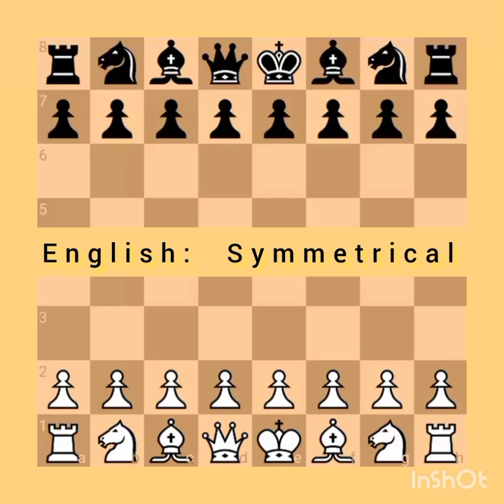Hristos Banikas vs Dragon Kosic || English: Symmetrical || Dresden Olympiad, 2008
They opening with (ECO: A35) English: Symmetrical Variation. In this game see Defence and Offense Combination and In moves no 61. Rg4+! stops mate and set up the Pawn promotion. This game played at Dresden Olympiad and
Dragon Kosic win this game.